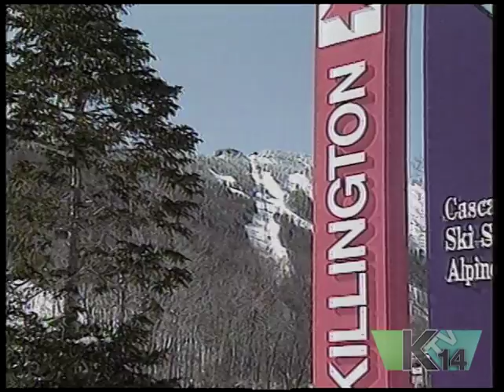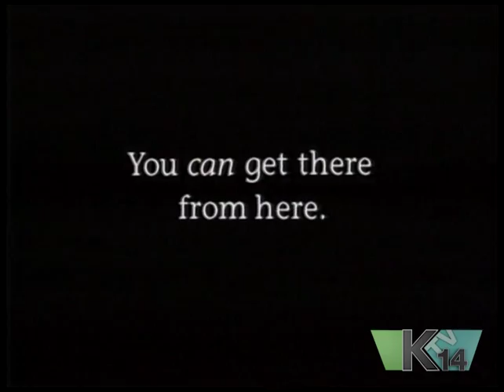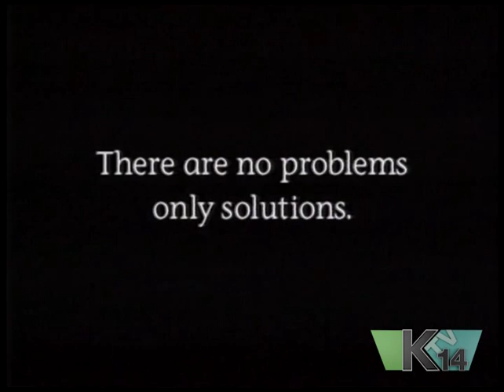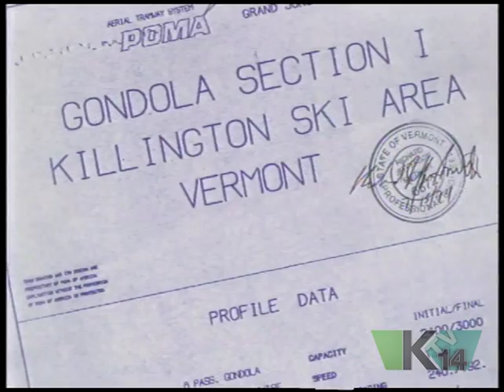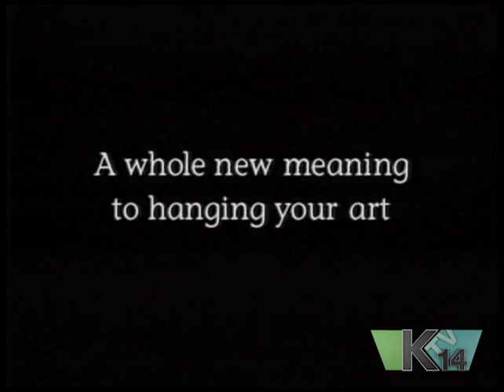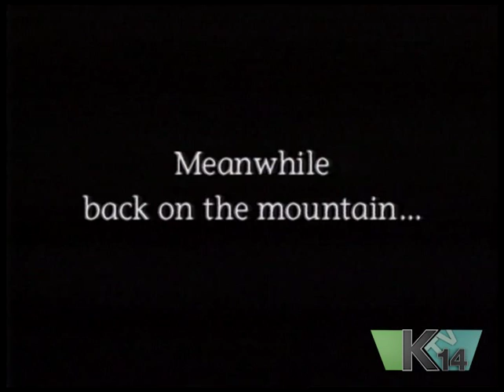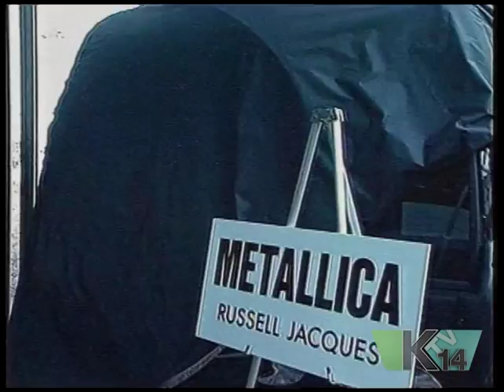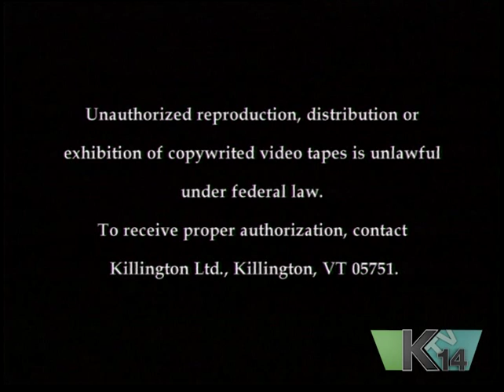Building the Skyship Gondola (1995)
This year marks the 20th anniversary of the Skyship Gondola at Killington Resort.We searched through the Killington TV archives and were able to dig up this old documentary about the construction of the Skyship Gondola. In honor of the 20th anniversary, sit back and enjoy as we travel back to 1995.